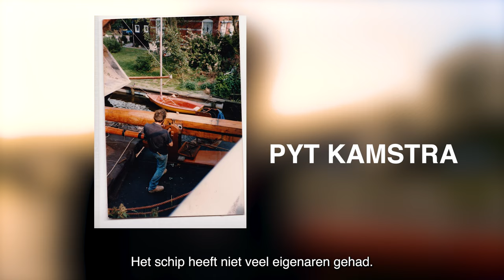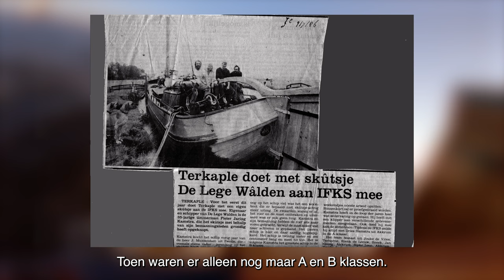Skûtsjesilen| Historie De Lege Walden vanaf 1924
Deze video is geproduceerd voor de Stichting de Lege Walden.
Het robuuste skûtsje de Lege Wâlden is in opdracht van schipper Muntendam in 1924 bij Van der Werff in Langewijk gebouwd, vooral voor het vervoeren van grind en zand. Hij liet het gelijk geschikt maken voor het IJsselmeer. Meer weten over dit dit skûtsje:

CREDTIS:
Drone operator (PIC) Niek Lykelema
Spesific vergunning via: lykelema.online
RT operator| Nico Lykelema
Edit | Niek Lykelema
Beschikbaarstellen van de archiefbeelden: Theunis van der Meer

Music License Agreement
“Miss Mountain Sky” licensed via Music Vine: DQHAOLUJEZNWTMGC